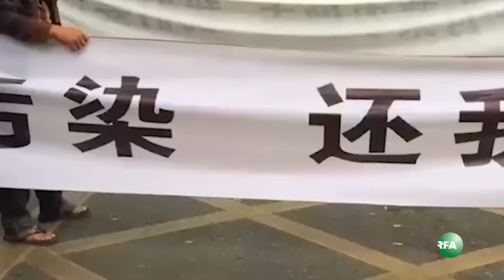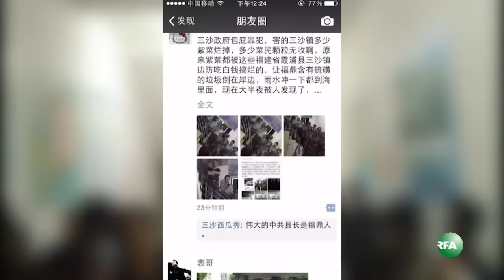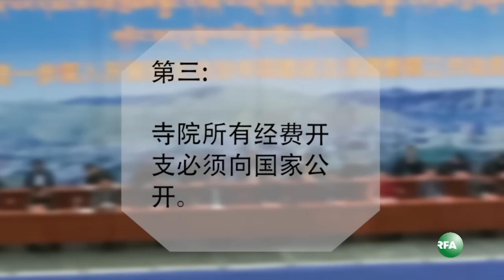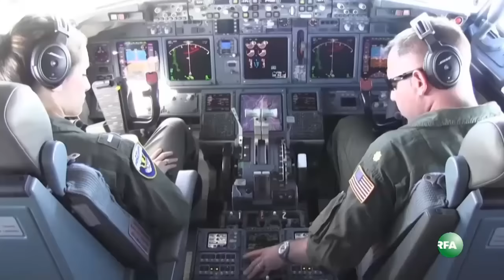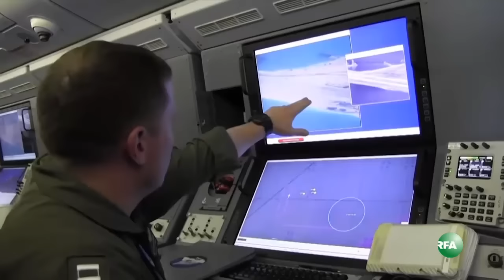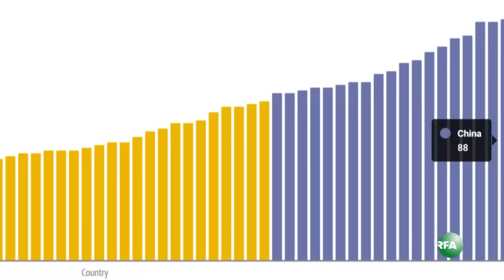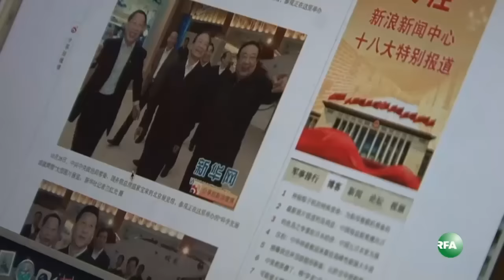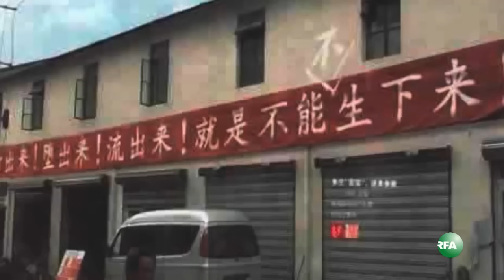亚太联播 (2015-10-30) 完整版